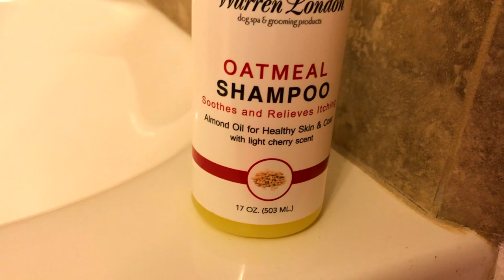Vlog#6: French Bulldog Gets First Bath *hilarious*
Beanie is 14 weeks old in this video.